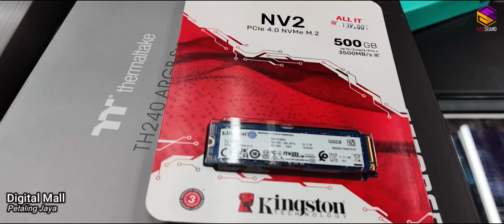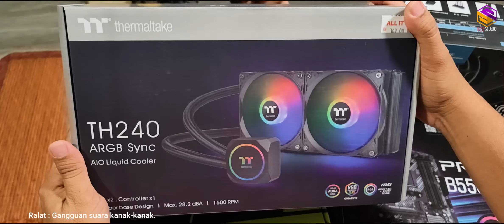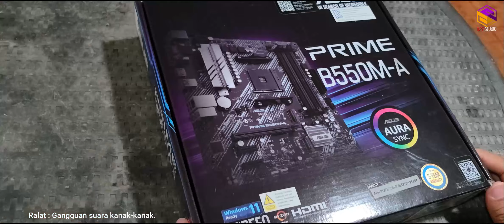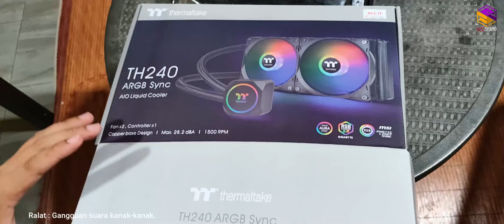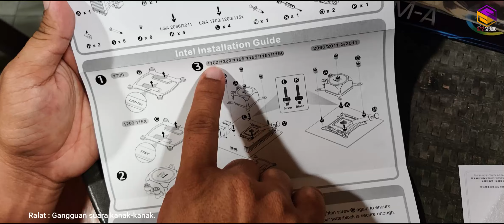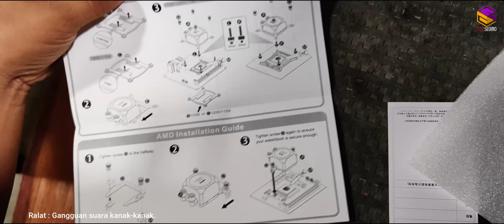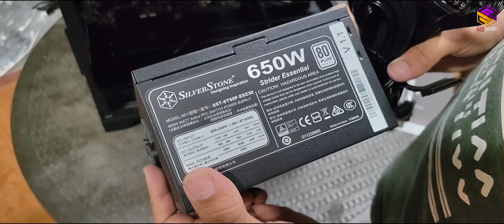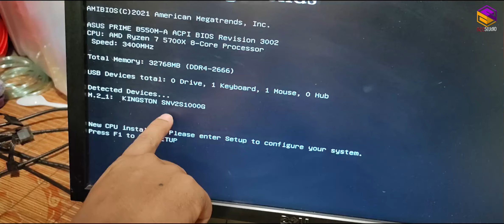Tutorial Cara Membuat PC Gaming / Editing Bajek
Tutorial santai cara membuat PC gaming/editing dengan harga yang rendah ini mungkin tidak berapa lengkap dan jelas, haraplah dimaafkan dan  diharapkan dengan perkongsian ini dapat menambahkan ilmu serta memberi manfaat kepada semua.